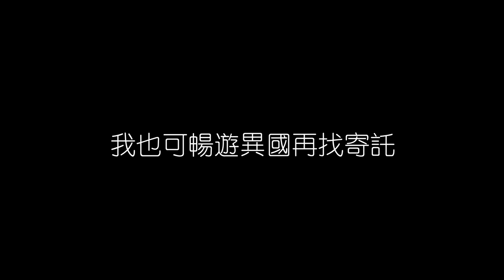楊千嬅 再見二丁目 無損音樂FLAC 歌詞LYRICS 純享